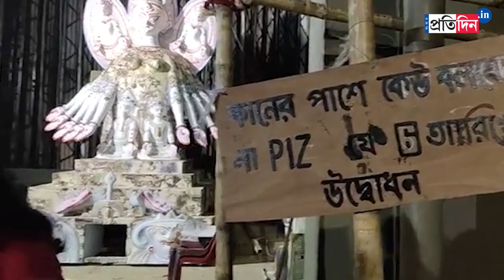Durga Puja 2021: Preparation of Naktala Udayan Sangha | Sangbad Pratidin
Durga Puja 2021: As festive fever grips over Kolkata and West Bengal, Naktala Udayan Sangha, a renowned puja of South Kolkata, is all geared up for Durga Puja celebration. Every year, Naktala Udayan Sangha brings artistry with contemplative ideas. This year's theme is 'Chalachitra' or movies. Watch Naktala Udayan Sangha's Durga Puja 2021 preparations at Sangbad Pratidin: